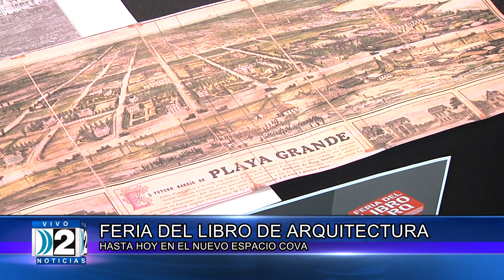20 10 23 FERIA ARQUITECTURA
FERIA DE ARQUITECTURA EN EL ESPACIO COVA.